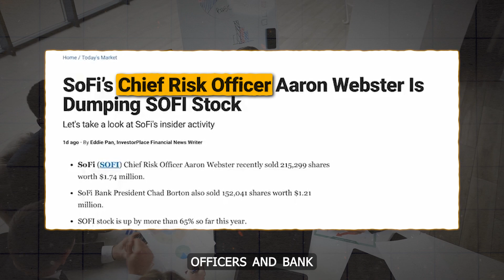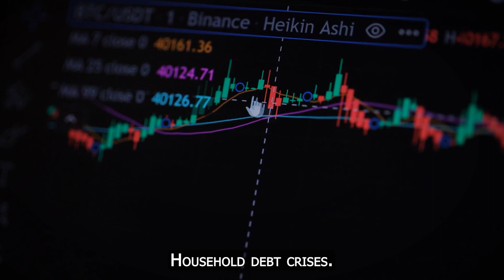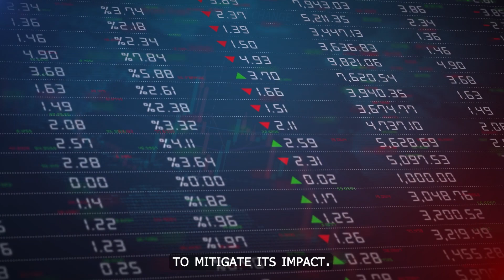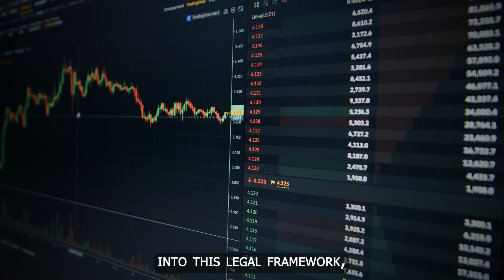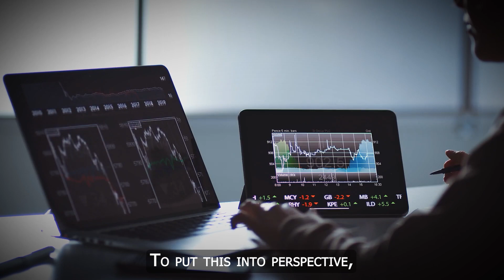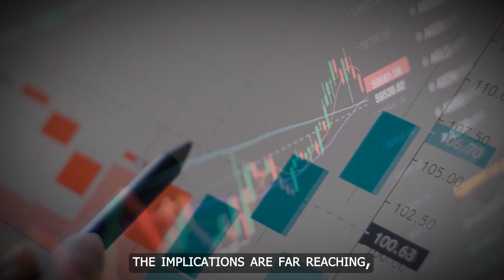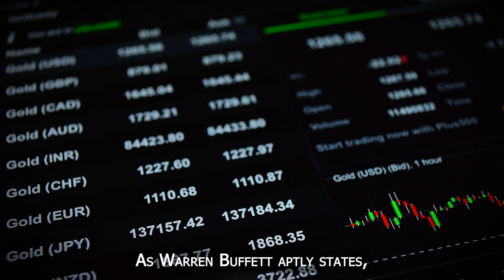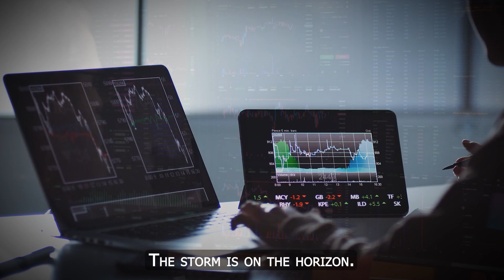The Looming 2024 Recession || 2024 will be worse than 2008